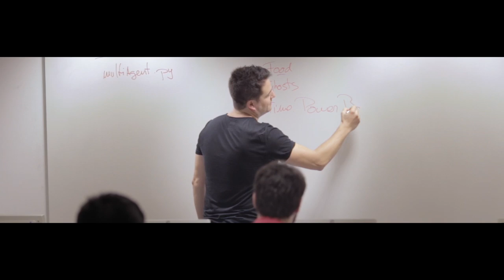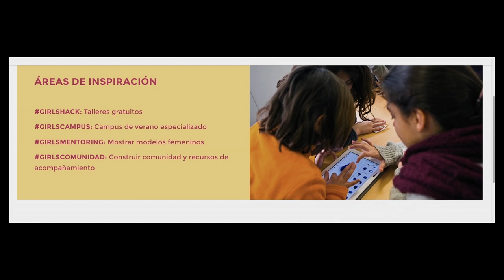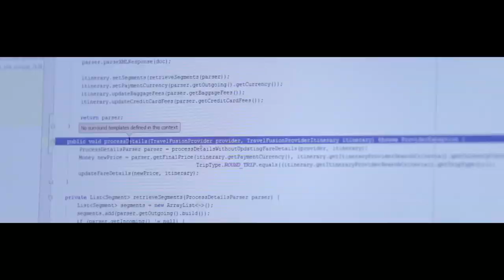Els graus en Enginyeria de la UPF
Estudiants i antics alumnes ens expliquen la seva experiència formativa a les enginyeries de la Universitat Pompeu Fabra